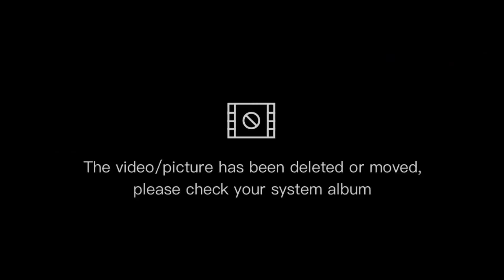Misha patula w/ sardines